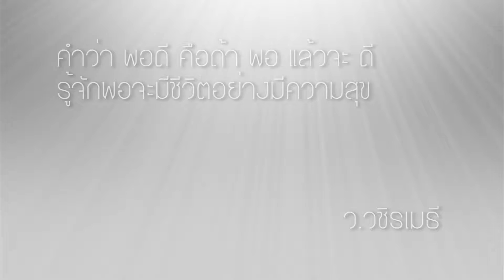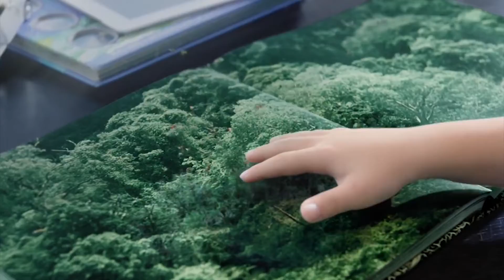ตามรอยเศรษฐกิจพอเพียง นพ.ธิติวัฒน์ Million Hair Transplant Center ตอนแรก